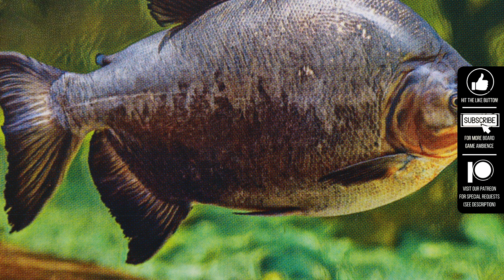Ark Nova: Marine Worlds | Ambient Music with Underwater Sounds and Game Scenes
Dive into the vibrant depths of marine life with our latest ambience video crafted for Ark Nova: Marine Worlds, the board game expansion!

We hope the fitting Ark Nova music, mixed with dynamic oceanic soundscapes and immersive visuals, brings your gameplay experience to a next level.

So here is your tailored soundscape for Ark Nova: Marine Worlds.

Prepare for an engaging and tranquil experience that elevates your Ark Nova: Marine Worlds sessions with:
🐠 Visuals from the Game: Immerse yourself in the captivating underwater world with captured scenes from the game (our own shots).
🎵 Atmospheric Background Music: Enhance your board game adventure with a curated mix of ambient and thematic music, blended for the ultimate experience.
🌊 Marine and Aquatic Sounds: Dive deeper into Ark Nova's aquatic environment with soothing sounds of ocean waves, marine life, and underwater exploration.

Join us on this serene journey into the aquatic marvels of Ark Nova: Marine Worlds!